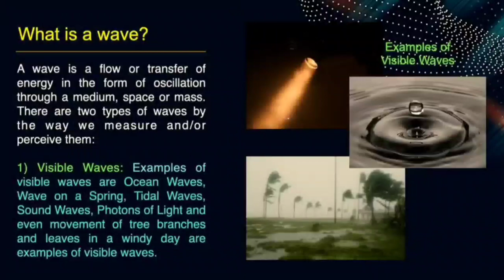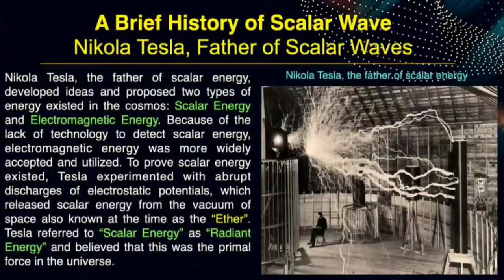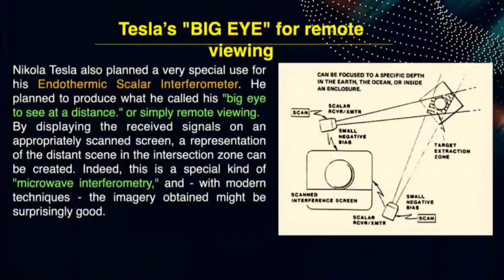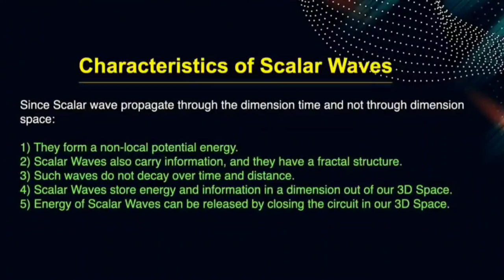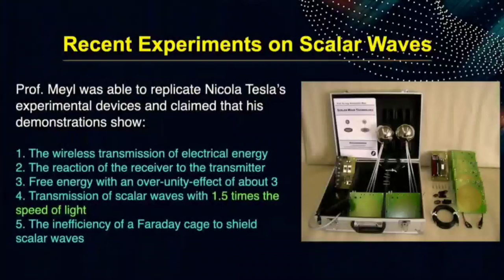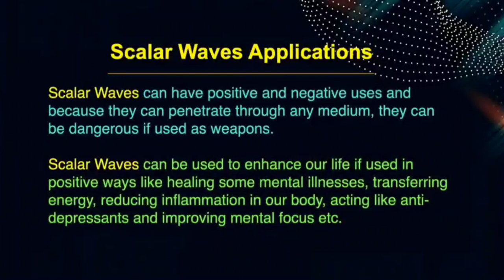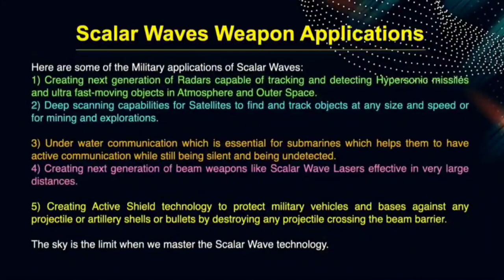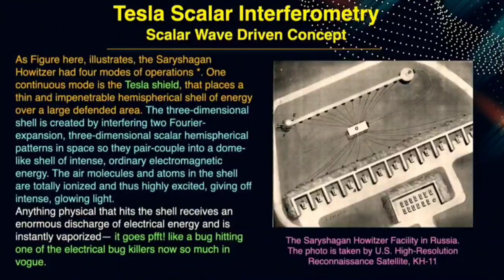Bahman Zohuri, PhD - Scalar Waves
Bahman Zohuri discusses innovations in the field of Directed Energy and presents new technologies and innovative approaches for use in energy production for possible Underwater Communication, Directed Energy Weapons Applications and at lower wave energy - Medical Applications.

He owns three patents and has published more than 40 textbooks and numerous journal publications.

from Dr. Steven Greer's Disclosure Event.

Chapters:

0:00 Intro
0:38 Opening Remarks
4:13 What is a wave?
5:12 Vectors vs Scalars
5:45 Characteristics of Waves
6:08 Mechanical Waves
7:00 Electromagnetic Waves
7:42 Matter Waves
8:09 History of Scalar Waves
14:11 Scalar Waves Overview
17:00 Characteristics of Scalar Waves
22:59 Scalar Wave Applications
28:56 Tesla Scalar Interferometry
29:31 Scalar Waves for PTSD / Depression
30:03 Hypersonic Vehicle Technology
31:30 Scalar Waves & Hypersonic Weapons
33:44 Tesla Scalar Interferometry